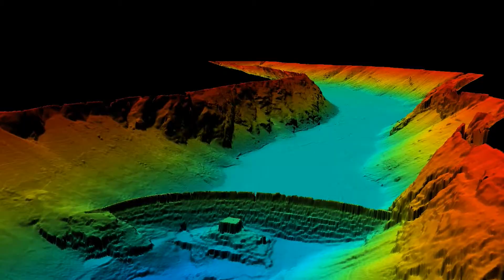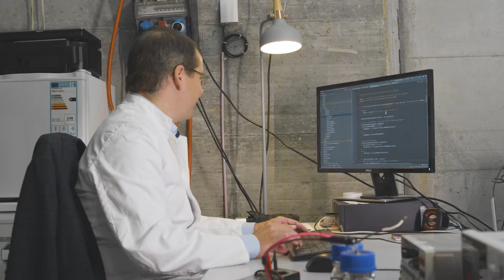L'eau en Valais - Savoir-faire et innovation!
L'eau a, de tout temps, été une ressource vitale pour le Valais. Des pionniers ont construit bisses et barrages. D'autres personnes ont pris le relais dans le domaine de la digitalisation et de la valorisation des ressources. A découvrir en images.